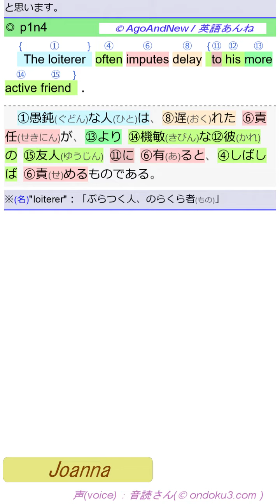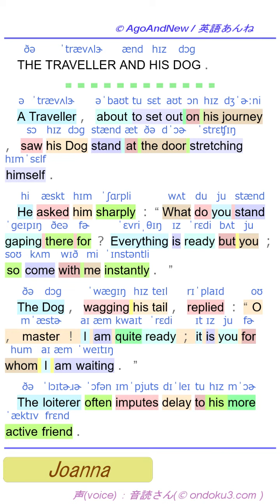(aan,fen010,⏩720p👍) TTHE TRAVELLER AND HIS DOG (英語音声 full 動画)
note.com にて、PDF データを公開しています。

(英語音声 full 動画) ➊ペア語訳 → ➋発音記号  の順番です。

　THE TRAVELLER AND HIS DOG ．
　A Traveller ， about to set out on his journey ， saw his Dog stand at the door stretching himself ．
　He asked him sharply ： “ What do you stand gaping there for ？ Everything is ready but you ； so come with me instantly ． ”
　The Dog ， wagging his tail ， replied ： “ O ， master ！ I am quite ready ； it is you for whom I am waiting ． ”
　The loiterer often imputes delay to his more active friend ．
　旅人と彼の犬。
　或る旅人が、彼の旅程に正に今にも出発しようとしている時に、ドアの側で自分自身の体を伸ばしながら立っている彼（旅人）の犬に気付きました。
　旅人は鋭く犬に尋ねました、「御前（犬）は其処で大きな口を開けて突っ立ってて何をやって居るんだ？全部準備が出来て居る、御前以外はな、だから、さっさと私（旅人）について来い」
　犬は、犬の尻尾を振りながら答えました、「おぉ、御主人様！、私（犬）はすっかり準備が出来て居ました。
　私の方が待っていたのですよ、貴方様をね！」
　愚鈍な人は、遅れた責任が、より機敏な彼の友人に有ると、しばしば責めるものである。
　旅行者と彼の犬。
　cestovatel a jeho pes.
　саякатчы жана анын ит.
　мандрівник та його собака.
　Le voyageur et son chien.
　ο ταξιδιώτης και ο σκύλος του.
　นักเดินทางและสุนัขของเขา
　la vojaĝanto kaj lia hundo.
　Et viatorem et canem.
　gezgin ve köpeği.
　пътешественикът и кучето му.
　旅行者和他的狗。
　Den rejsende og hans hund.
　o viajante e seu cachorro.
　путешественник и его собака.
　resenären och hans hund.
　Ang manlalakbay at ang kanyang aso.
　Wisatawan dan anjingnya.
　Pengembara dan anjingnya.
　Người du lịch và con chó của anh ta.